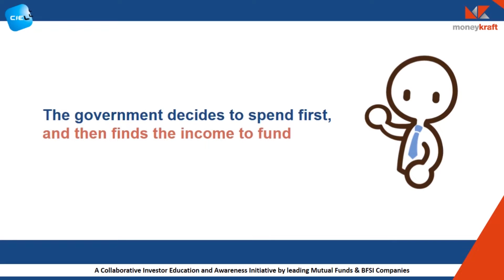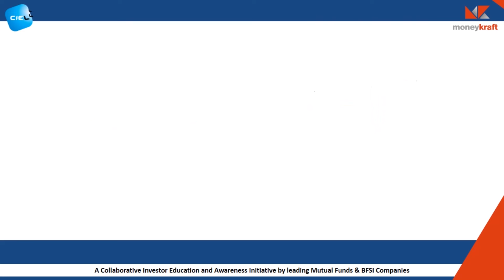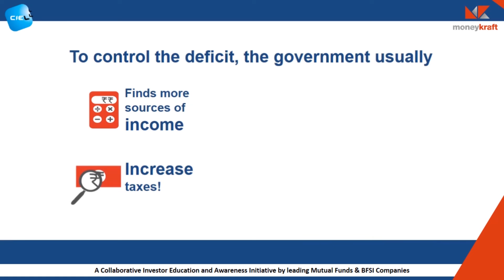Budget BOL 3 Deficit and its funding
Today's video focus around the fiscal deficit and its funding. In a regular household, we first asses our income and then plan our expenditure. However, the government manages its finances in an opposite manner. The government is spending way more than its earnings like most other economies. However, India's fiscal deficit is expected to improve from 6.9% of the GDP in FY 2021-22 to 6.4% of the GDP in FY 2022-23. Given the extraordinary impact of Covid 19 over the economy,  any progress on this front is meaningful.

The government is committed to borrowing more in FY 2022-23. But since the deficit is measured as a percentage of GDP, it can improve if the GDP expands. Which is the implicit expectation here. For this financial year, the expected GDP growth is 9.2% and the estimation for FY 2022-23 is 8- 8.5% which are quite decent figures overall.